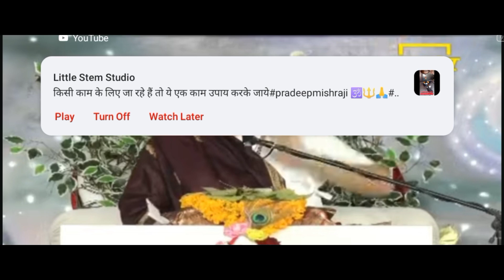ऋषि मुनि कैसा भोजन पाते थेपंडितप्रदीपमिश्राजी